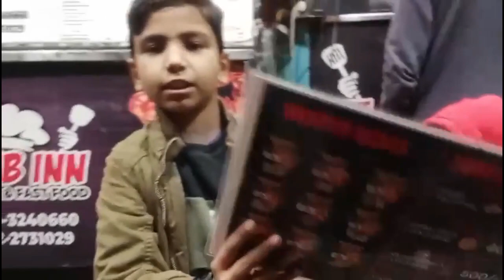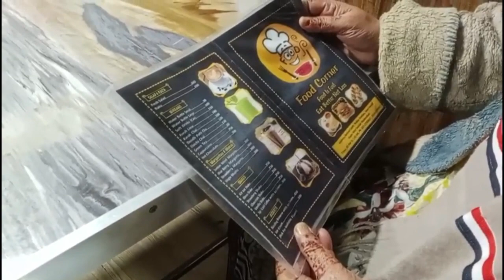Fast🔥Food 🔥Sadder 🔥 Ka Fast 🔥Food Hyderabadi 🔥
Fast🔥Food 🔥Sadder 🔥 Ka Fast 🔥Food Hyderabadi daimond vlogs,786#youtuber sadder hyd ka fast food fast-food hyd sadder ka fast food Bar bq Hyderabad